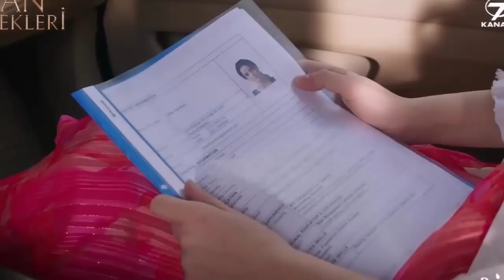КРОВАВЫЕ ЦВЕТЫ 122 Фрагмент 2 - У всего в этом мире есть конец, кроме моей любви к тебе.